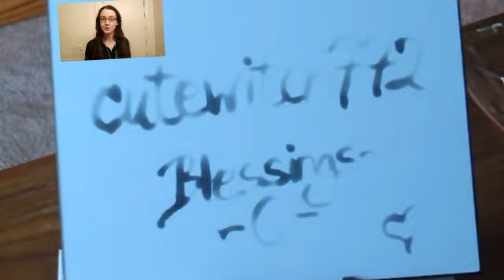[3.10] Tarot, Oracle, Divination Talk!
Hey, viewers! A relatively short question and answer this week. I didn't end up getting it posted BEFORE rehearsal because I got a phone call I had to take in the middle of editing. C'est la vie!

-C-

This week's topic: lullharrow
--"Which do use most often/prefer: Tarot or Oracle deck?"